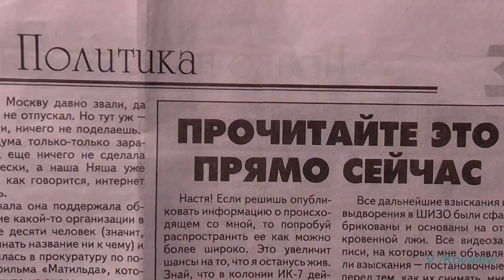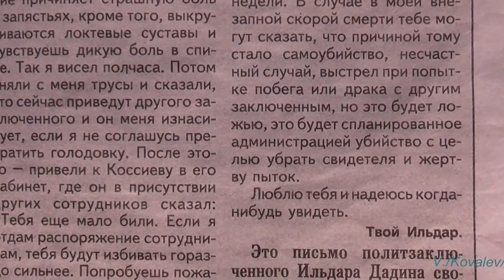Исповедь Осужденного ИК-7 г. Сегежа КАРЕЛИЯ.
Правда  или  ложь,  судите  сами.